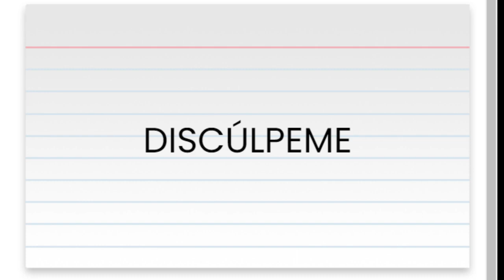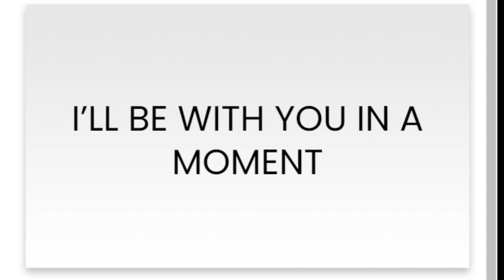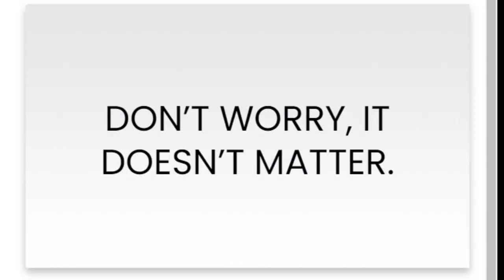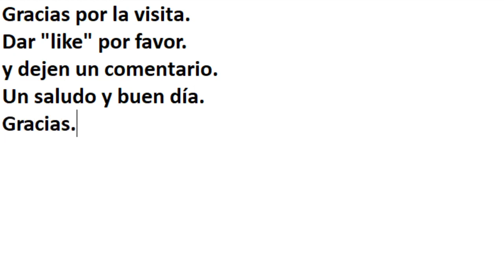Las 30 frases en inglés que cualquier persona debe saber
30 frases básicas en inglés que usarás una y otra vez

MUCHAS GRACIAS THANKS SO MUCH
DE VERDAD APRECIO… I REALLY APPRECIATE
DISCÚLPEME EXCUSE ME
PERDÓN I’M SORRY
¿QUÉ PIENSA? WHAT DO YOU THINK?
¿QUÉ TE PARECE? HOW DOES THAT SOUND?
ESO SUENA GENIAL THAT SOUNDS GREAT
NO IMPORTA NEVER MIND
ESTOY APRENDIENDO INGLÉS I’M LEARNING ENGLISH
NO ENTIENDO I DON’T UNDERSTAND
¿PODRÍAS REPETIRLO, POR FAVOR? COULD YOU REPEAT THAT PLEASE?
¿PODRÍAS HABLAR MÁS LENTO, POR FAVOR? COULD YOU PLEASE TALK SLOWER?
ES MUY ÚTIL, GRACIAS THANK YOU. THAT HELPS A LOT
¿QUÉ SIGNIFICA? WHAT DOES MEAN?
¿CÓMO SE ESCRIBE ESO? HOW DO YOU SPELL THAT?
¿QUÉ QUIERES DECIR? WHAT DO YOU MEAN?
¿QUÉ TE GUSTA HACER? WHAT DO YOU LIKE TO DO
¿CÓMO PUEDO AYUDARTE? HOW CAN I HELP YOU?
ESTARÉ CONTIGO EN UN MOMENTO I’LL BE WITH YOU IN A MOMENT
¿A QUÉ HORA ES NUESTRA REUNIÓN? WHAT TIME IS OUR MEETING?
¿DÓNDE VIVES? WHERE DO YOU LIVE?
¿SABES LO QUE QUIERO DECIR? DO YOU KNOW WHAT I MEAN?
NO TE PREOCUPES, NO IMPORTA DON’T WORRY, IT DOESN’T MATTER.
¿ESA TIENDA ESTÁ CERCA DE AQUÍ? IS THAT STORE NEAR HERE?
GRACIAS POR LA SUGERENCIA THANKS FOR THE SUGGESTION
¿ERES DE POR AQUÍ? ARE YOU FROM THIS AREA?
¿VIENES CON FRECUENCIA AQUÍ? DO YOU COME HERE A LOT?